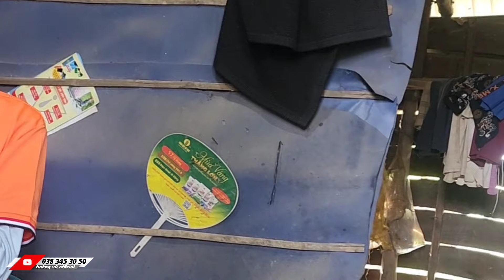Rơi Nước Mắt Cụ Ông 76T Không Biết Bơi Đánh Đổi MẠNG SỐNG Mò Ốc Dưới Sông Để Kiếm Tiền Mua Gạo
_Hoàng Vũ xin kính chúc Cô Chú Anh Chị xem video vui vẻ
_Luôn mang lại những video thực tế trong cuộc sống
_HÀI HƯỚC, TÂM LINH, KHÁM PHÁ, CUỘC SỐNG QUANH TA,THIỆN NGUYỆN
_Níu có video nào liên quan đến quyền riêng tư cá nhân hoặc khiếu nại bản quyền thì liên hệ với Hoàng Vũ qua Gmail vui vẻ gở bỏ video đó
_liên hệ / zalo / viber 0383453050
_Những video thiện nguyện nhầm mục đích mang lại những điều tốt đẹp cho gia đình
_Còn những video khác chỉ mang tính chất giải trí